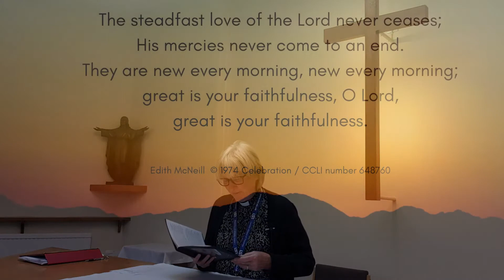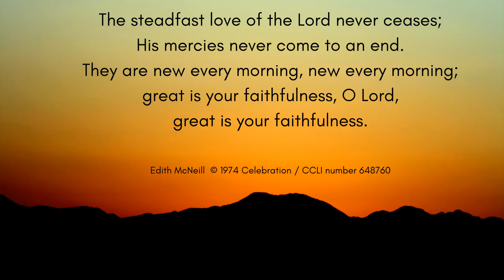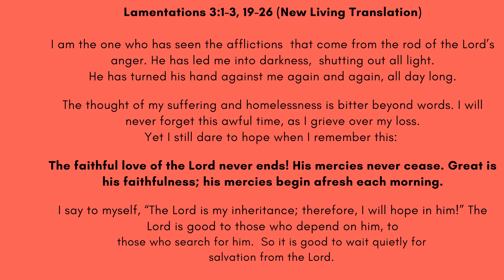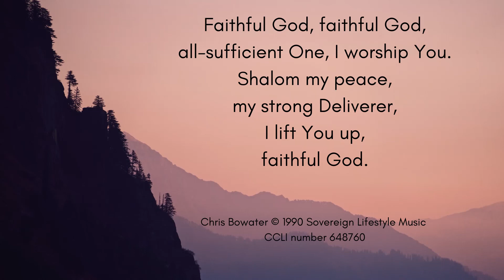Midday Encounter @ CCHC - 'Hope in the Faithfulness of God'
Lamentations 3v1-3, 19-26
Rev Julia Lewis